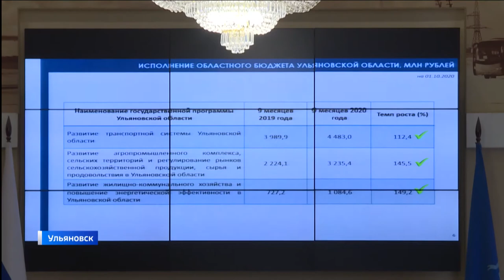Социально - важные законопроекты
В областном правительстве одобрили социально-важные законопроекты. Одним из крупных направлений станет финансирование строительства нового корпуса для пожилых в Барышском районе.